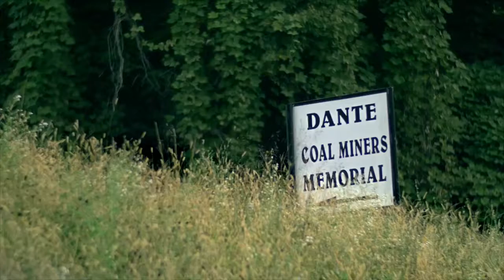The Crooked Road, Episode 4 Teaser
Meade Equipment and Meade Tractor are very proud to have their roots planted in Southwest Virginia and we are extremely proud to be a part of the coal mining community that makes up Southwest Virginia. Coal has been very important to all of those that call Southwest Virginia home and we look forward to showcasing all of those that have worked in the coal industry on Episode 4 of The Crooked Road.